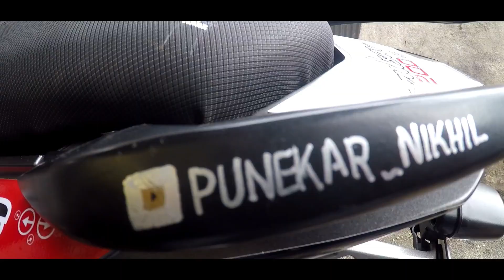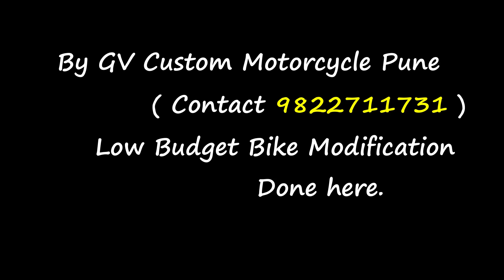Cheapest Motorcycle Modification in India | Gv Custom Motorcycle Pune